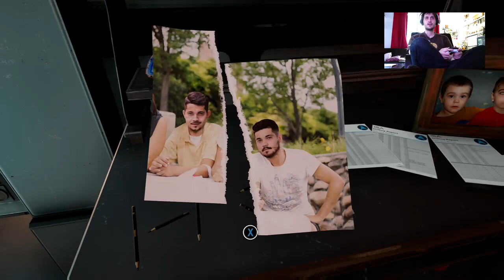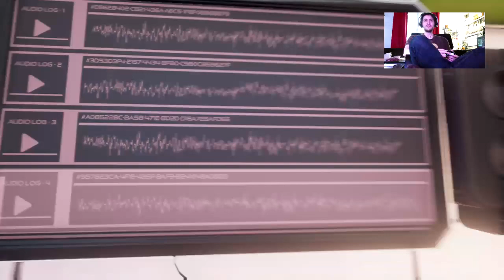The Turing Test - #2 Des mécaniques de puzzle rafraichissante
On continue d'exploré ce Turing Test avec des mécanique de puzzle vraiment rafraichissante.